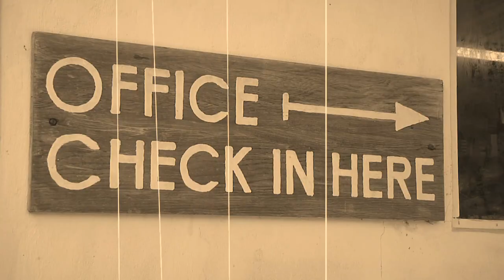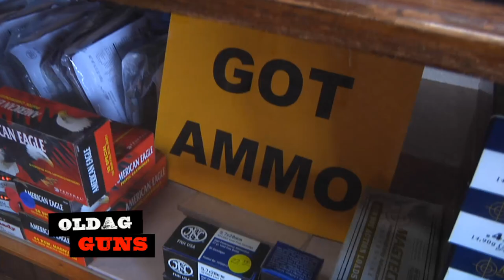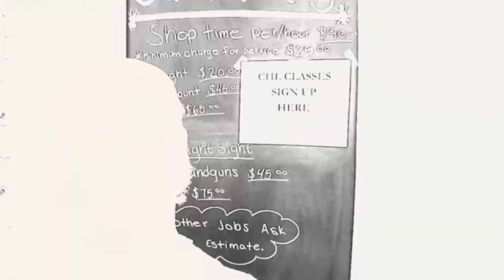Concealed Carry Qualifying | Open Range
Keith is qualifying for his CHL and gives some handy shooting tips while he's at it.

Whether it's hunting whitetails in his home state of Texas or challenging the caribou roaming the tundra above the Arctic Circle, Keith Warren captures the true essence of why hunters hunt. He is quick to point out that it's not how big of animal we shoot on the show that makes a difference, it's how we portray the entire experience that sets us apart from other programs. "Hunting is something that is in our DNA and it's the ultimate connection to nature," says Keith.

Keith Warren is an icon in the outdoor television industry and a devoted conservationist. He has been producing and hosting television shows specifically geared to outdoorsmen for thirty years and has appeared on networks such as Outdoor Channel, VERSUS, ESPN, ESPN II, Sportsman's Channel and Pursuit Channel.